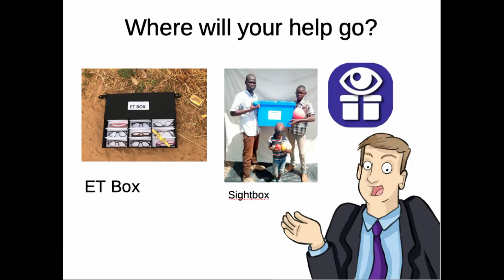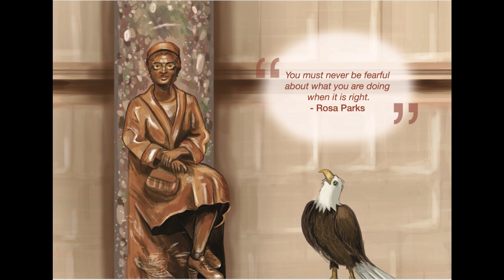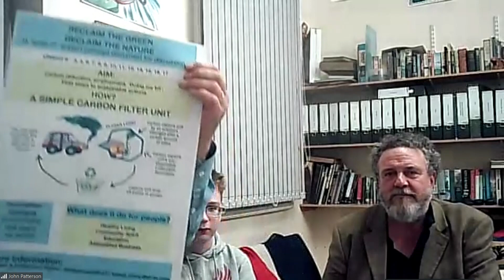Smart Sustainability 🔊 Reverse Inclusion: Pure Creative Brilliance On The Other Side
The world is built on opposites. This is a very hard concept for humans to understand. True inclusion knows no 'No'. In true inclusion, polar opposites make perfect sense. When put together, they bring forth pure creative brilliance. In this episode, we show what amazing creativity, true outside-the-box thinking, can emerge from connecting opposites. -- In this case, sensory impaired children collaborate with sighted children practicing reverse inclusion. Discover what unbelievable creative brilliance can be achieved by collaboration and real, true inclusion!

Why?

Human nature or better said the human mind likes it when ideas are neatly tucked away, in easy to grasp, not much to ponder about concepts. The human mind likes to think in easy terms of 'right' and 'wrong', 'normal' and 'un-normal, 'loud' and 'quiet', rich and poor, blind and sighted, and so on. -- Humans like to standardize and categorize. Our brains are like "norms". We associate it somehow with the order. That's why we so often think in terms of win-lose. Healthy and sick. People who fulfill a certain pre-conceived standard and people who deviate from that. Our entire education system is built on that: we have "special education" for kids with disabilities and other education (whatever that may be) for kids who fit the "normal" standard.

In reality, though, there are no "norms". A normal standard doesn't exist. The Hebrew word root for "normal" is the same as for "disease" while the word root for health is coinciding with "creative". So, what happens when we include opposites; breakthrough this automatic thinking that keeps the mind trapped in an either-or state?

Today, everyone talks about inclusion. In practice, it's a far cry from it. We see it in governments that claim to be inclusive and de facto just excluded a third of the population. We see it in businesses that claim to be inclusive but mean in reality you need to behave like the rest of them. The word 'fit' comes to mind.

"You're not a fit" -- ever heard that? It's used when companies don't know how to describe that they have a problem with your attitude because somehow you think differently than they do. Most people have heard at least once that they're "not a fit". And this is anything ... but INCLUSIVE.

True inclusion means: I respect you the way you are and don't want you to be any different, because you're perfect the way you are.

True inclusion means: Let's share our minds and vision and have an open mind for what's emerging.

True inclusion though doesn't happen as long as our hearts are not fully developed to rise above and be able to integrate opposites.

How that can work is what this episode shows.

Nicolette DeVidar talks with children and teachers from St Vincent, a specialty school for sensory-impaired children in Liverpool, UK that collaborate with universities and companies to find groundbreaking, innovative solutions to climate challenges.

Smart Sustainability with Nicolette DeVidar is a weekly television show, broadcasted every Sunday LIVE from Tyson's Corner, the 12th largest business district in the US and vital part of Metropolitan Washington DC. A TV Talk on shaping a sustainable future in the digital/new human age presents and discusses what empowered citizens need to know about the on-going change, intelligent use of resources, smart governance, smart industry, inclusive communities, human empowerment, a sustainable and human-centered economy and healthy, sustainable urbanization. Candid heart-to-heart discussions with people from all walks of life -- community leaders, creative innovators, everyday heroes, subject matter experts, and free thinkers on 21st-century issues push boundaries and address challenges of our time from a social, political, economic, and human perspective. In Smart Sustainability, often avoided "big elephants" in the room are talking about.